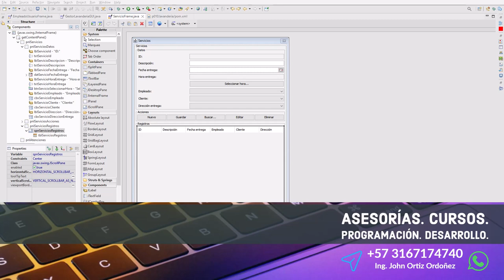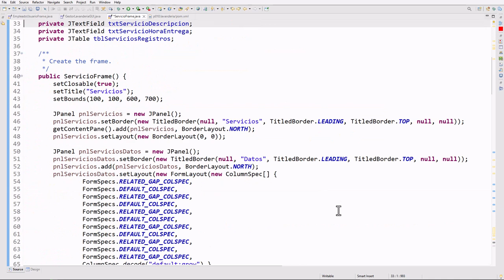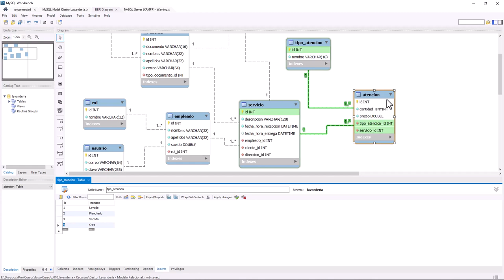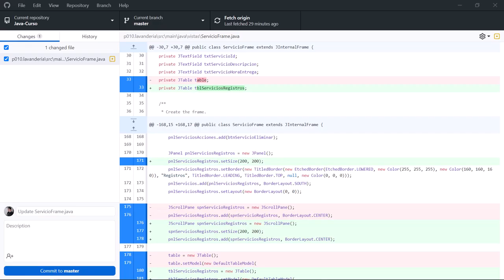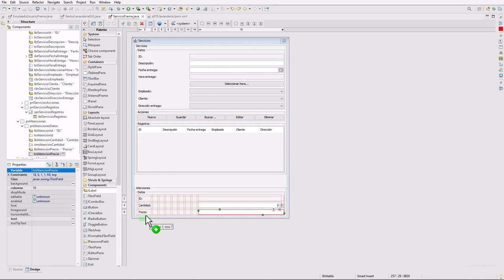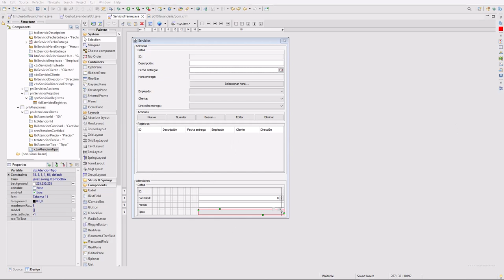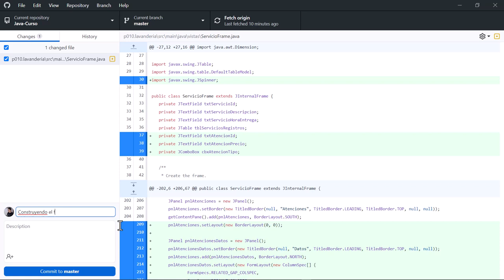Java Curso: 425 Establecido el Tamaño de una Tabla con setPreferredScrollableViewportSize()